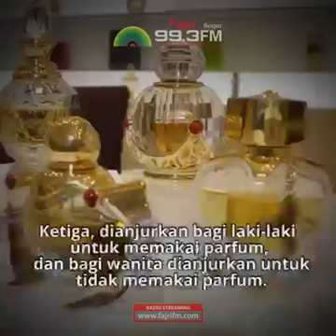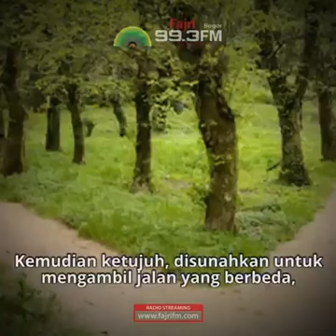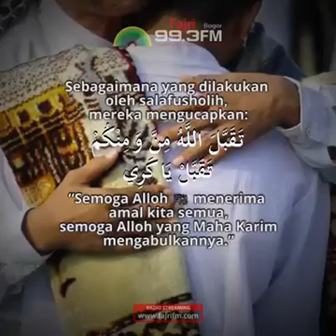Panduan Hari Raya Idul Fitri sesuai Sunnah Nabi